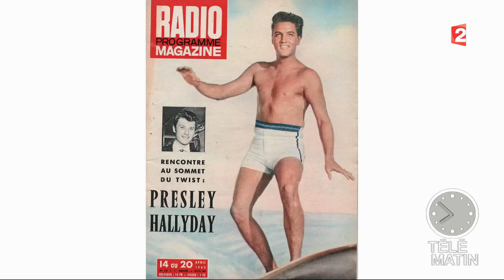Johnny Hallyday : Ses débuts, la création de la légende, Hamlet son opéra-rock